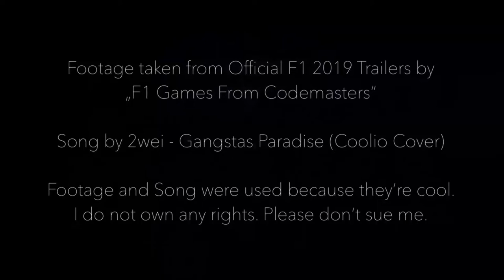Fahrervorstellung Liga 1